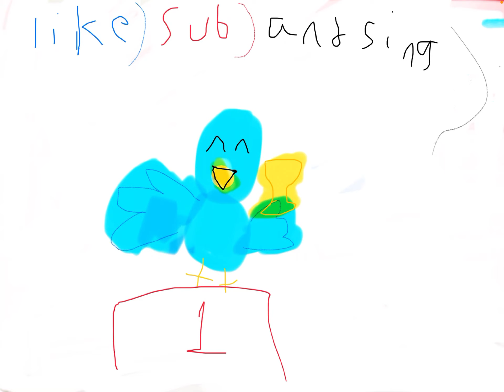(Zooba song) the best song ever